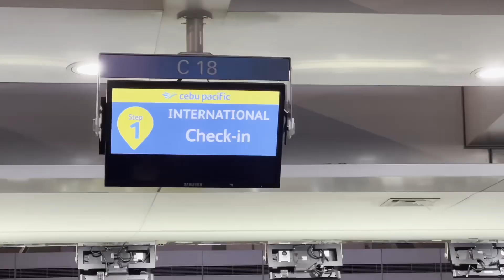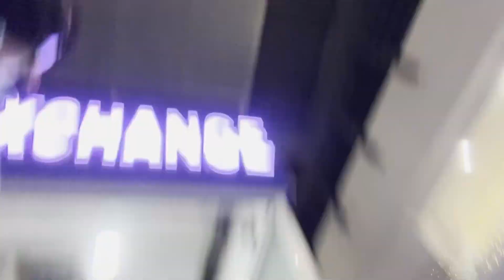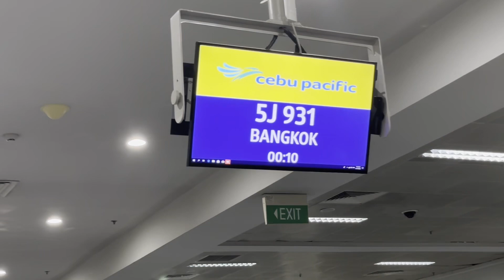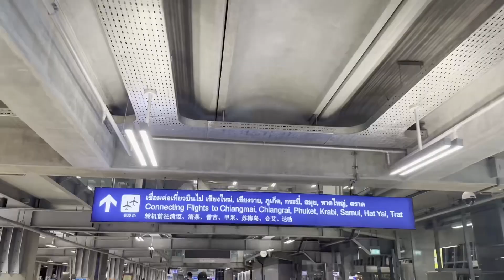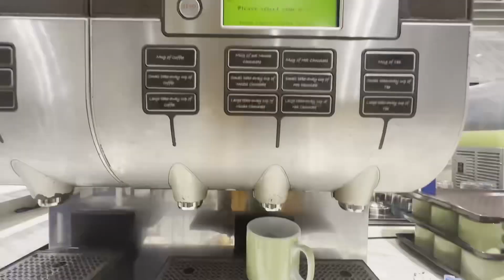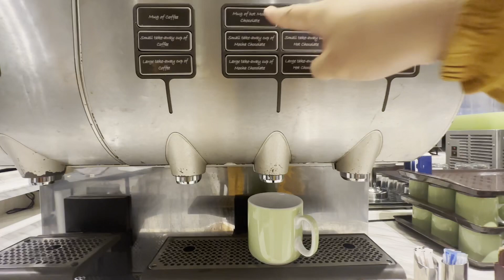Bangkok, Thailand Travel Vlog + Immigration Experience, Guides, Hotels Part 1| MAG Travel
I'm back in my favorite country, Sawasdee Krub, Thailand. 🇹🇭 Right now, there are no covid19 requirements when entering Thailand. This is a raw experience from my Home City of Tuguegarao to Manila to Bangkok. I also checked in at the Holiday Inn Express Sukhumvit 11 for 8 hours.

Enjoy!